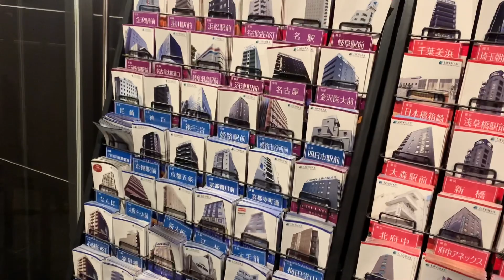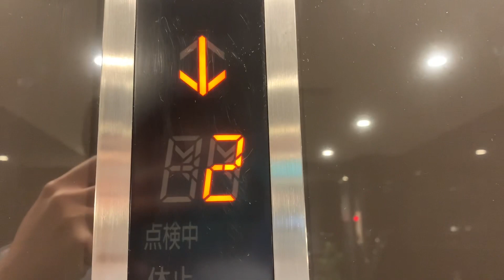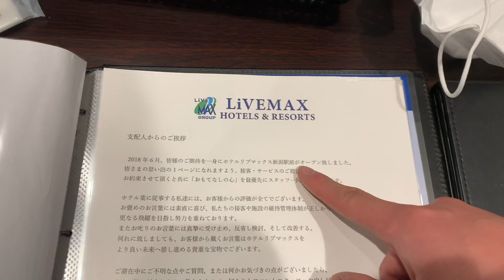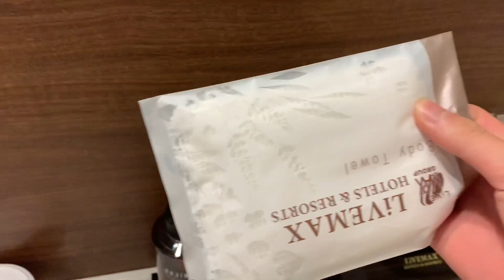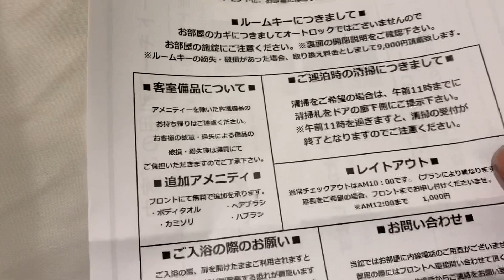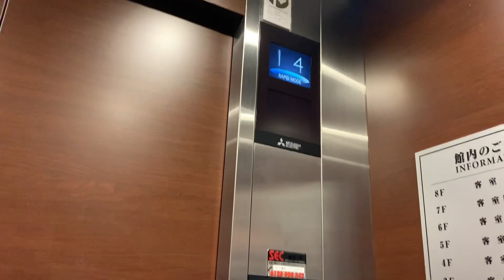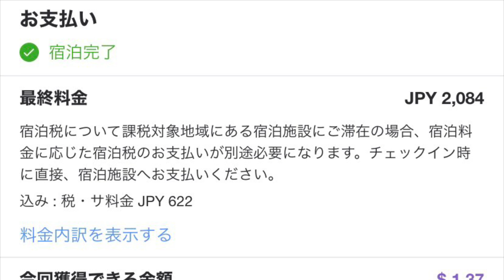【本当大丈夫？】新潟駅から徒歩1分のホテルが実質1000円で宿泊できた件